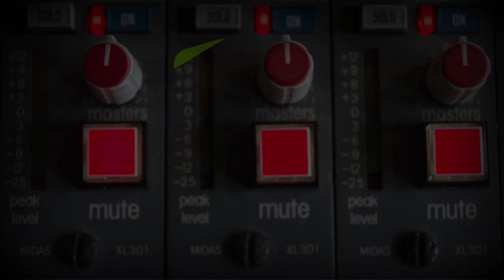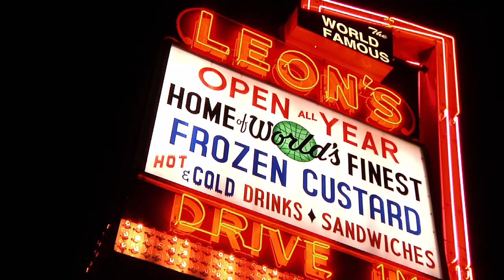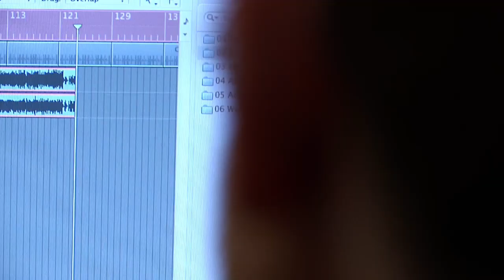Maritime - Cream City Soundcheck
The guys in Maritime aren't exactly living the typical rockstar life. They all have day-jobs and families and they don't spend as much time touring as they did when they were younger. But, when they do get on stage, they are just as youthful and emotional as ever. They are also deeply rooted to their home base of Milwaukee which affords them the ability to get together every Sunday night in their studio space. That is, when they aren't out in sub-zero temperatures getting Milwaukee's favorite dessert, frozen custard.

About:
Cream City Soundcheck is a musical documentary series created by students of UW-Milwaukee in collaboration with the Pabst Group. Each video features bands exploring Milwaukee's unique cultural landscape and performing at historic venues throughout the city. Designed as a way for film students to learn professional documentary skills through creative and practical application, the production of Cream City Sound Check is overseen by doc|UWM - the University of Wisconsin-Milwaukee's documentary center, house inside the Peck School of the Arts Film Department.

doc|UWM
doc|UWM is the documentary media center in UWM's Peck School of the Arts - Film Department that bridges academics with real world experience and gives students the unique opportunity to work on professional productions before graduating. Students and affiliated faculty collaborate on short form videos that raise awareness about a variety of contemporary political and social issues as well as feature-length documentaries for public television broadcast and boundary-defying projects.